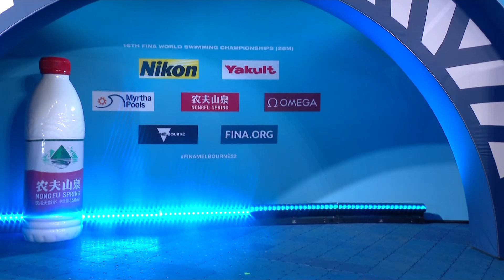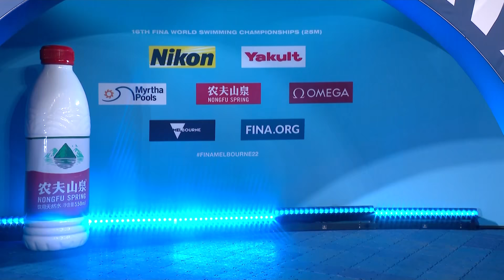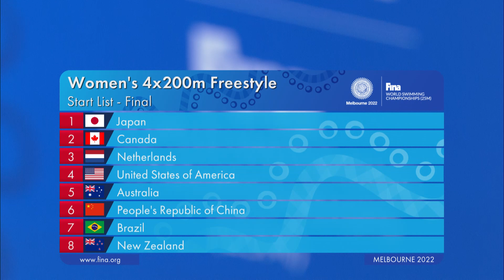NEW WORLD RECORD 🚨🚨 | Women’s 4x200m Freestyle Relay | 16th FINA World Swimming Championships 2022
We have a new World Record ⏱ !! Australia broke the Women’s 4x200m Freestyle Relay at the 16th FINA World Swimming Championships (25m) 2022.

The team of Madison Wilson (1:53.13), Mollie O’Callaghan (1:52.83), Leah Neale (1:52.67), and Lani Pallister (1:52.24) took nearly two full seconds off the Netherlands’ world record from 2014 with a 7:30.87, with the old record standing at 7:32.85.